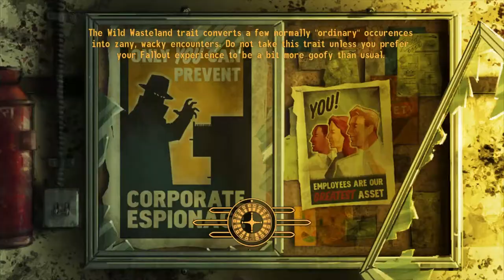THE HOUSE NEVER WINS! | Fallout New Vegas Lets Play (Part 21)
In this video, we will be taking out Robert House for the NCR.